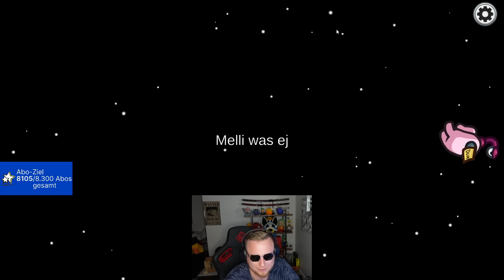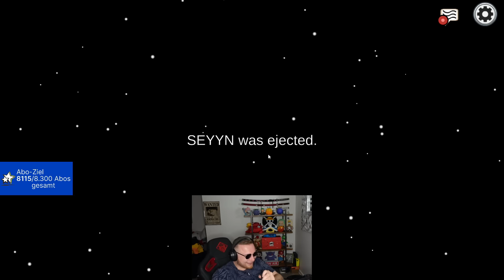ICH BIN EIN CLOWN in AMONG US! 🤡🤣 AMONG US mit ELI, MERT, NOAH, ROSE, MELLI & Co 🤪 | SolutionPlayz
Squad: @misokaatv514 @SEYYN @Riirex @noahzett @ROSEMONDY @FOKUS_Eldos @MertAbiYT @EliasN97 @bucher